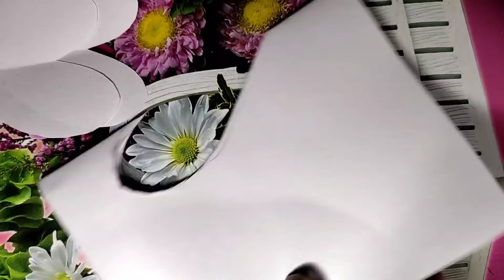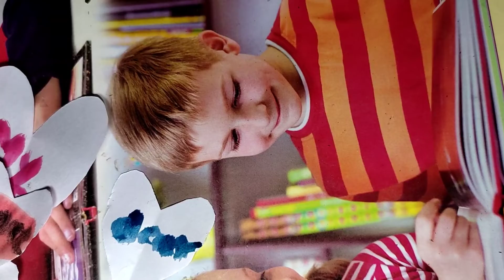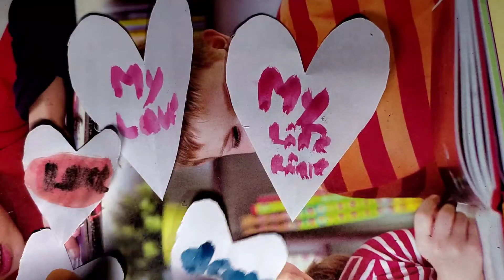how to make heart with paper || make paper weapons that hurt easy || heart drawing 3d